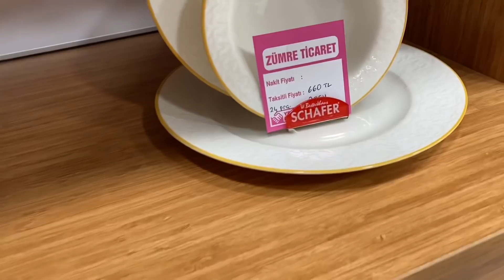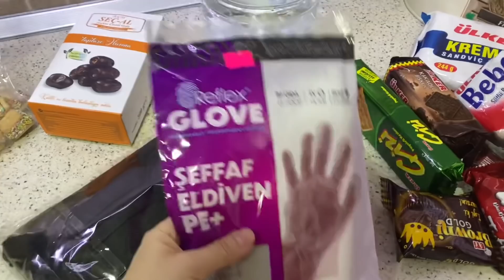MİSAFİR İÇİN YENİ YEMEK TAKIMI BAKIYORUM⁉️İÇİME SİNEN BİRŞEY ARIYORUM❌YUMURTALI PAZI ENFES OLDU✅VLOG